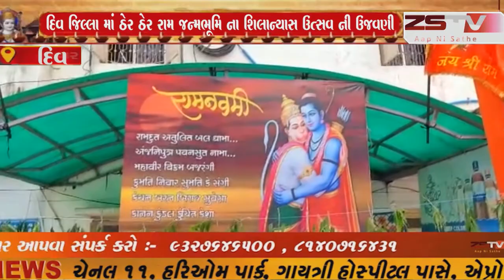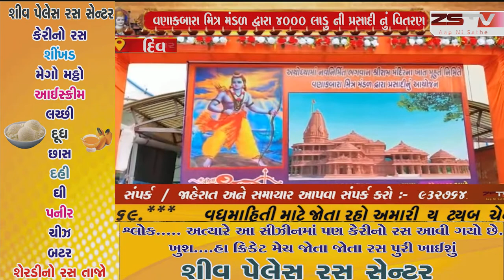દિવ રામ જન્મભૂમિ ના શિલાન્યાસ ઉત્સવ ના શુભ પ્રસંગે આજે દિવ માં પણ ઠેર ઠેર ભવ્ય ઉજવણી